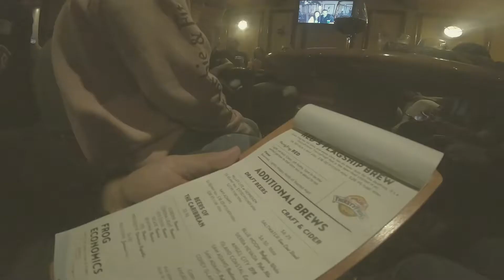CARNIVAL FREEDOM photo team 2018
Photographer's free time